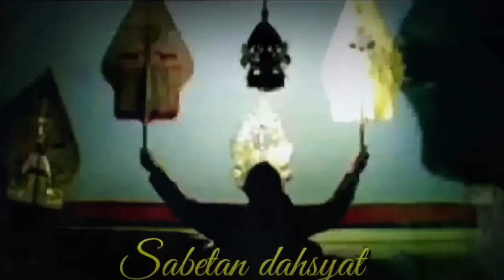DERRR ONTOSENO NGAMUK GEGER GEDEN Ki Seno Nugroho